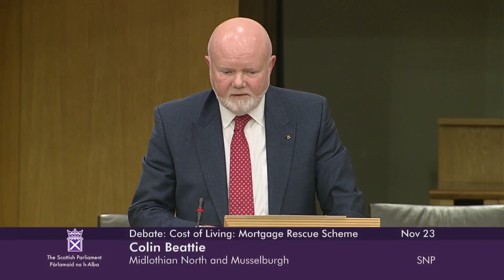Scottish Labour Party Debate: Cost of Living: Mortgage Rescue Scheme - 23 November 2022